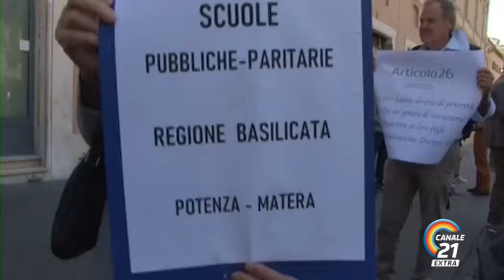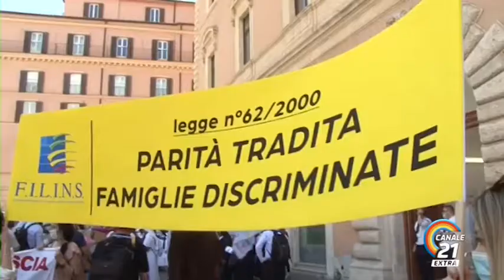Servizio al TG 21 - Corteo "Difendiamo la famiglia"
Servizio del canale TG 21 sulla libertà di scelta educativa: la FILINS e le altre associazioni di Scuole Paritarie in piazza per difendere i diritti delle famiglie.